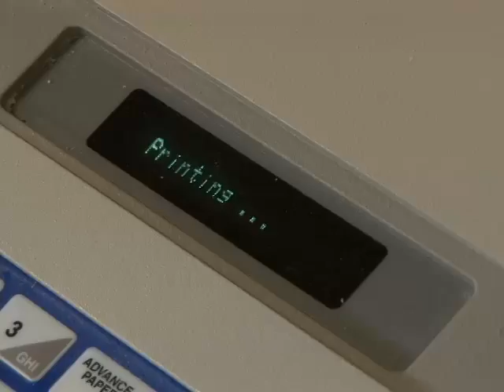A Search for Answers - Aflatoxin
What would cause a farmer to plow up a seemingly productive corn crop?  The culprit is a fungus called Aflatoxin and its proving to be devastating to Central Texas farmers.  Matt Felder reports.